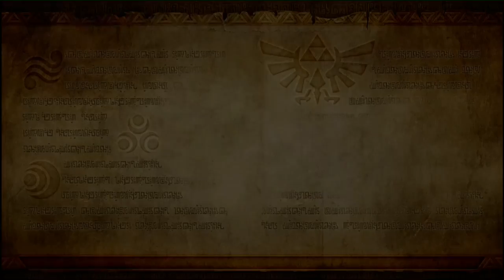Soort Van Review: Hyrule Warriors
Let Op kan spoilers bevatten

ik kreeg zoveel vragen of hyrule warriors een aanrader is dat ik besloten heb het gewoon in een soort van review laat zien.

dit is mn eerste review (soort van) dus sorry als het nergens op slaat xD